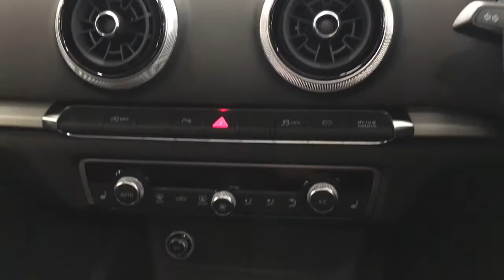Audi A3 - AX18AOT